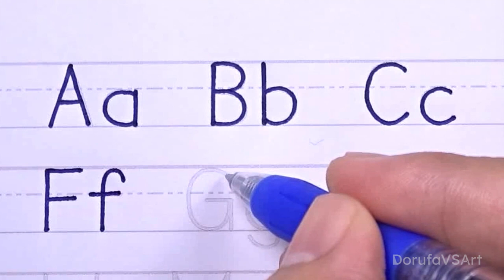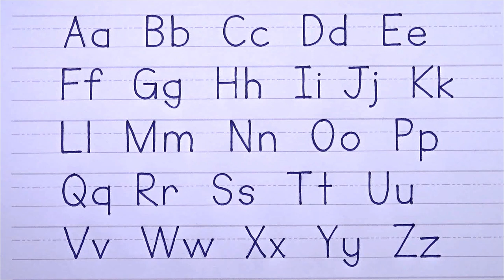Print Handwriting a to z | Print ABCD | Print writing abcd | English letters abcd | Alphabets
Hello friends,
It was a lot of fun learning how to write in print, a to z, with this video. I hope you enjoyed it.
I appreciate you watching and practicing print handwriting with me.